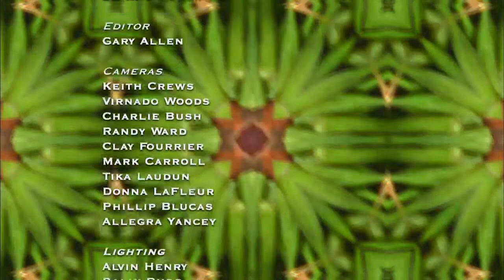Italy 3: St. Joseph's Altars | A Taste of Louisiana with Chef John Folse & Company (2007)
Not only did the Italians bring a tremendous work ethic to Louisiana, they came with a love of family and an incredible faith. The St. Joseph Day altars are a true testament to their strong beliefs. Margo Battaglia Clement and Margaret Teeter introduce audiences to this continuing Sicilian and South Louisiana tradition. Chef Folse visits with Sandra Scalise Juneau as she prepares a fresh batch of her fabulous cuccidatta, or fig-filled cookies. Bobby Lonero and the New Orleans Express entertain the audience with traditional Italian favorites.

In this episode from the “Our Food Heritage” series of “A Taste of Louisiana” from May 12, 2007, Chef John Folse focuses on the Italian influence on Louisiana cuisine. First, he discusses the history of St. Joseph’s Altars, a Sicilian and South Louisiana tradition, along with Margo Battaglia Clement and Margaret Teeter. In the kitchen, Chef Folse prepares Baked Redfish and talks with Clement, Sandra Scalise Juneau, and Joe Maselli of the Italian-American Museum in New Orleans. Next, he visits the home of Sandra Scalise Juneau for a lesson in making Cuccidata, or Italian Fig Cookies. Back in the studio kitchen, Chef Folse cooks Pasta Milanese and continues talking with his guests. Throughout the show, Bobby Lonero and the New Orleans Express entertain the audience with live music.